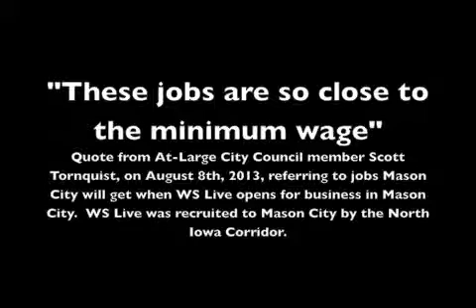Corrdior brings low paying jobs to Mason City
"These jobs are so close to the minimum wage"
WS Live was recruited to Mason City by the North Iowa Corridor.